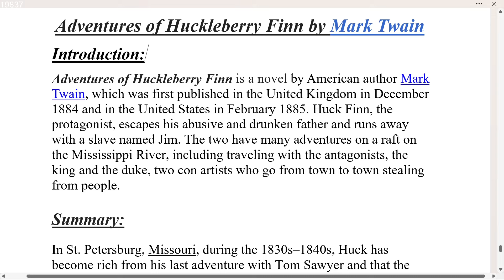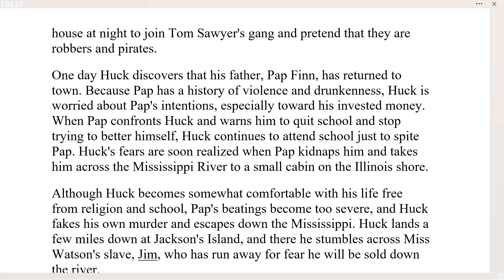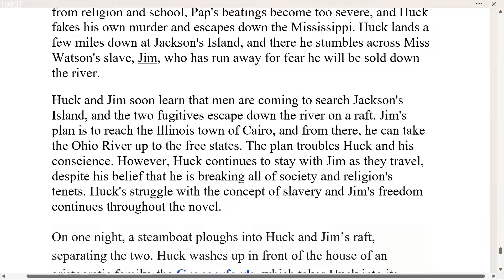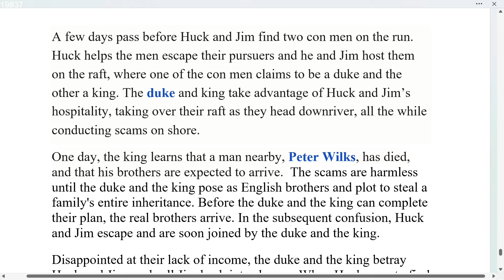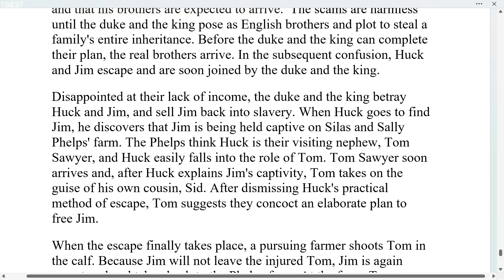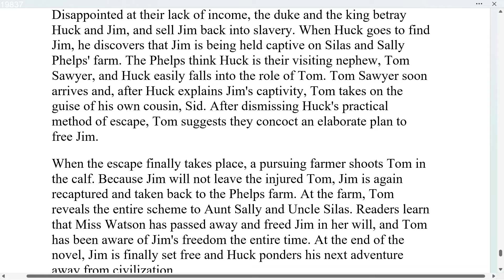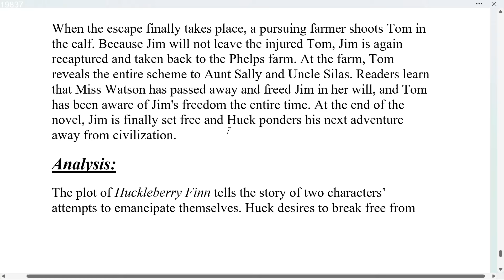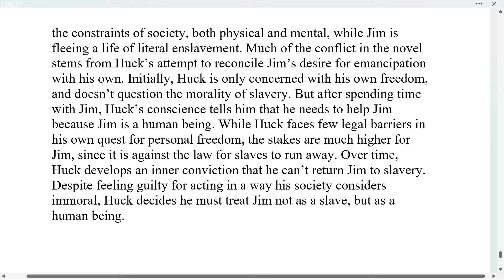The Adventures of Huckleberry finn by Mark Twain |Summary & Analysis Explanation in Hindi with Notes